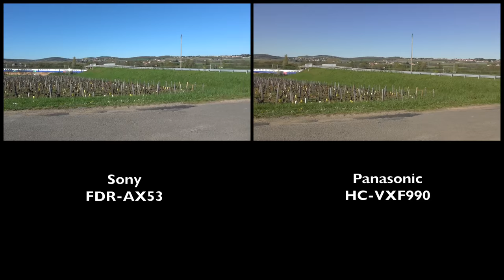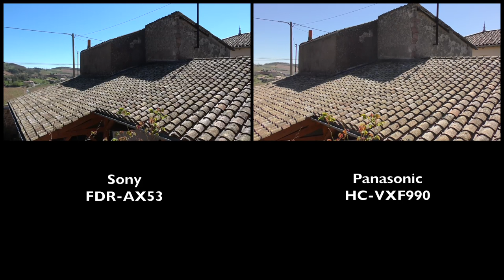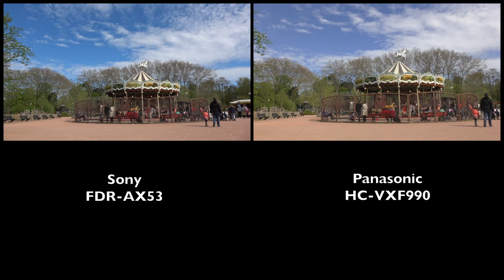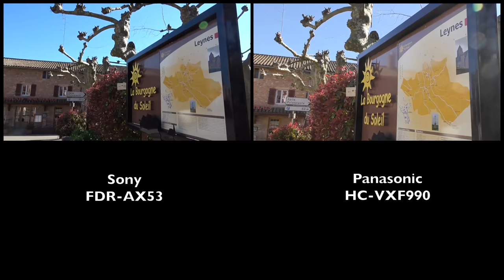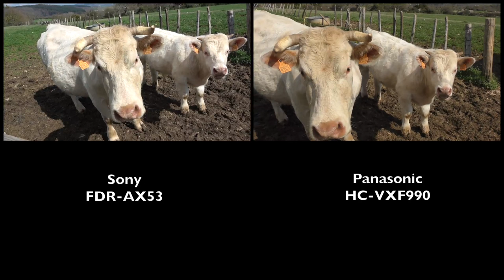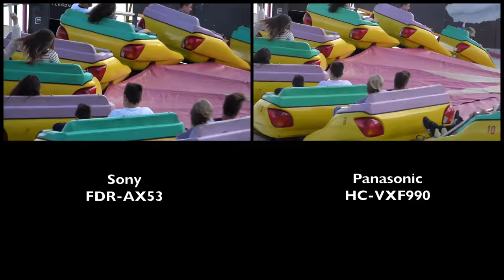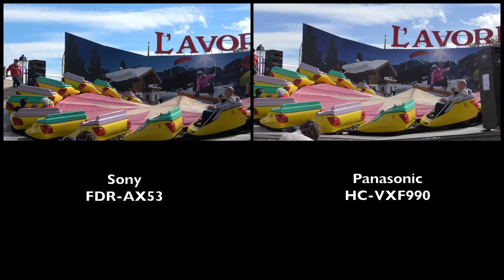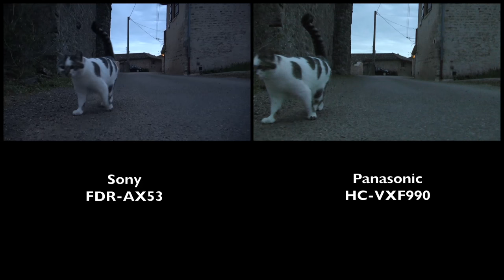Comparaison Sony FDR AX53 contre Panasonic HC-VXF990